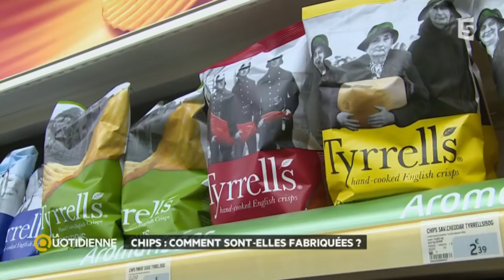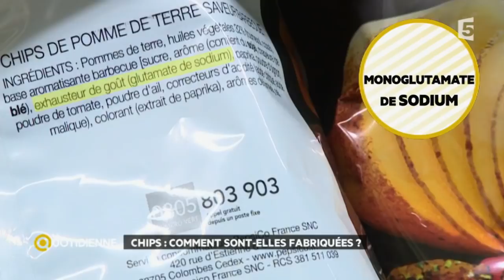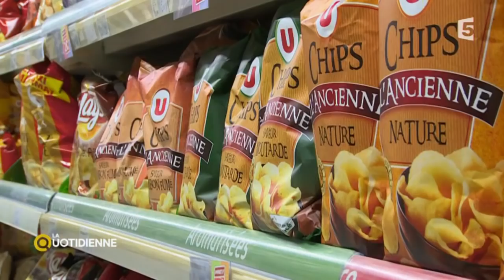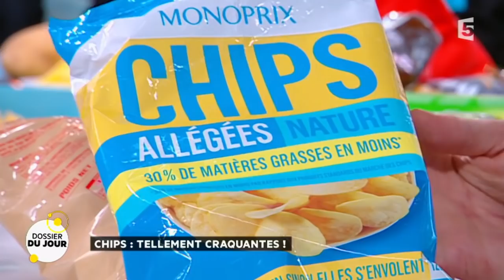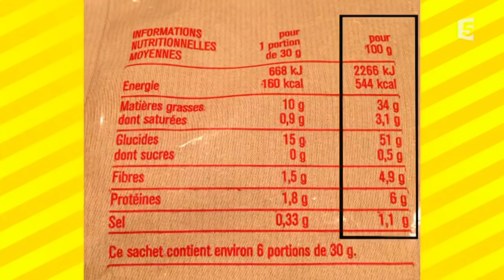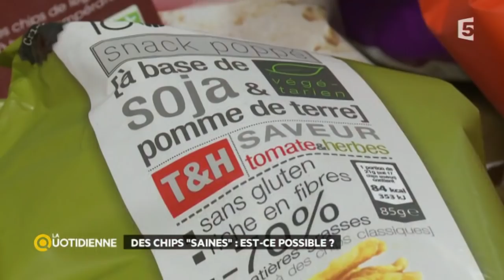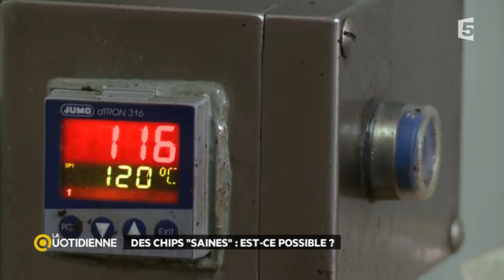Chips : tellement craquantes !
Les chips, avec leur bon petit goût salé et leur texture croustillante, vous font craquer ! Mais attention, elles cachent bien leur jeu et peuvent s'avérer être des ennemis redoutables pour votre santé ! La Quotidienne vous dit tout sur leurs vilains petits secrets...